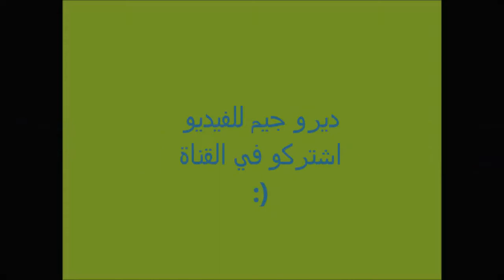la ville haute جولة 26 : المدينة العليا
جولة سريعة في المدينة العليا خلال رمضان